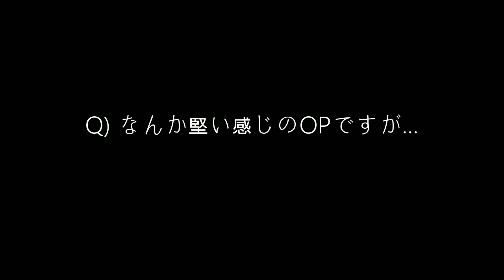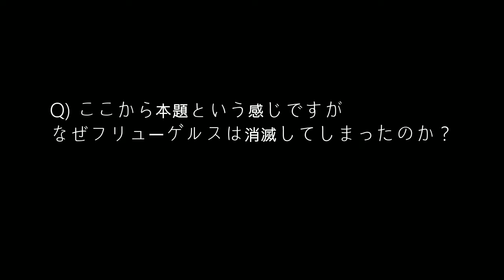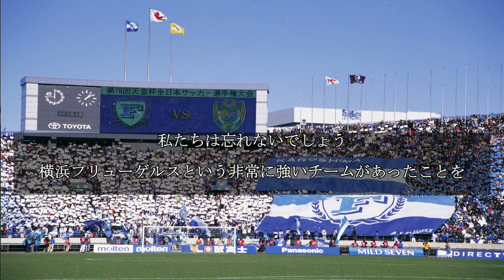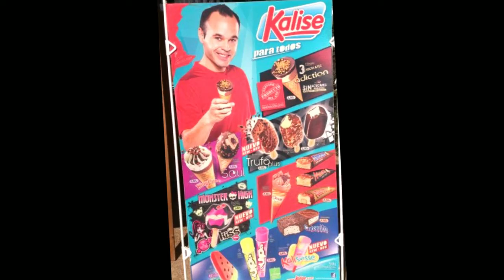Jリーグ最悪の事件！横浜フリューゲルスはなぜ消滅した？ ハイライト 横浜F・マリノスの意味【遠藤保仁 前園 楢崎も在籍した伝説のJリーグクラブ】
横浜F・マリノスのFの意味……かつて存在した横浜フリューゲルスの消滅の経緯を振り返ります。遠藤保仁に前園 、楢崎、森敦彦、エドゥーが在籍した伝説のJリーグクラブ・横浜フリューゲルスは永遠です。

♦アルゼンチンの世紀のベストイレブンがこれだ！メッシとマラドーナを生んだ偉大なるサッカー大国 ワールドカップ⇒

ASIAN KUNG-FU FOOTBALL